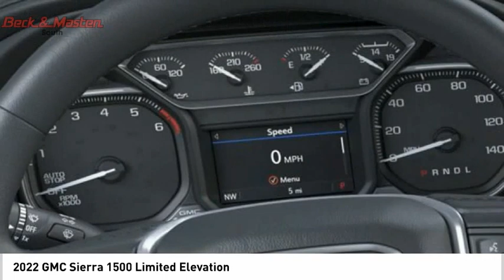2022 GMC Sierra 1500 Limited Z181506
2022 GMC Sierra 1500 Limited Elevation

This Dark Sky Metallic 2022 GMC Sierra 1500 Limited Elevation might be just the crew cab for you.  It comes with a 6 Cylinder engine.  This one's available at the low price of $54,699.  Fuel up with diesel and fill up less.  For a good-looking vehicle from the inside out, this crew cab features a stunning dark sky metallic exterior along with a black interior.  Don't regret waiting on this one!